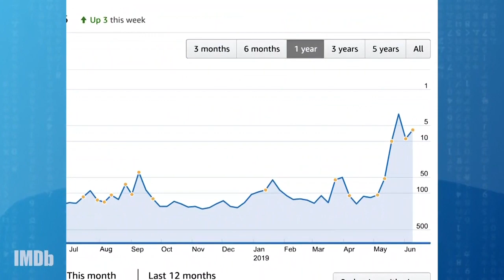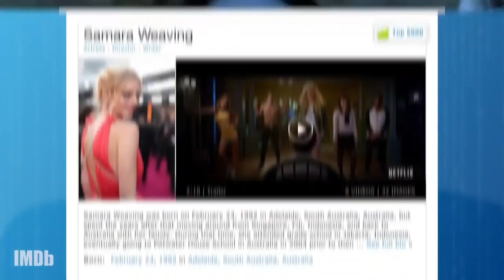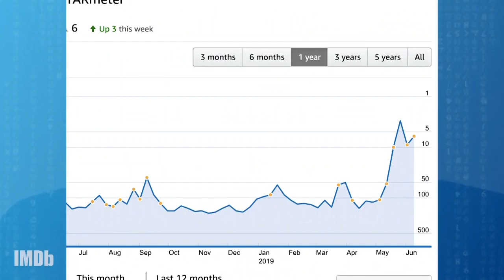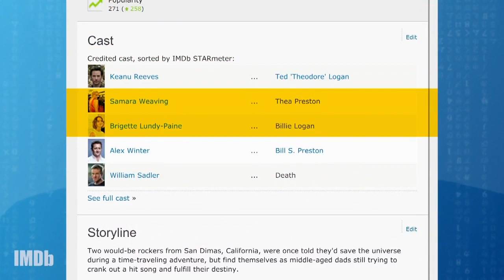Testing with Switchboard Cloud!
Going live for the first time with Switchboard Cloud